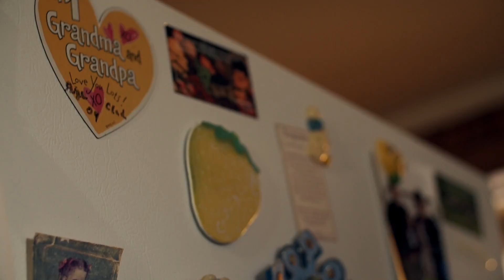COA Making a Difference in Union County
Our Mission: Advocate for the well-being of older adults by providing services and resources for them to live independently.

Our Vision: We are the trusted resource for our community where everyone has an opportunity to age successfully with dignity.